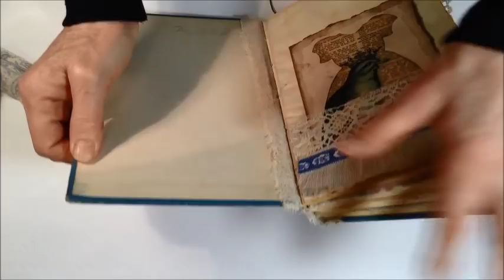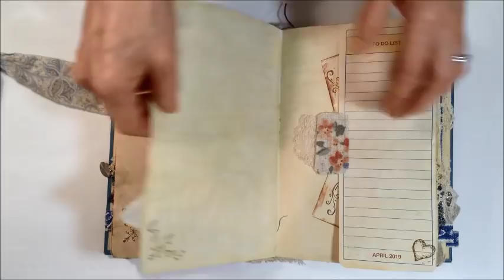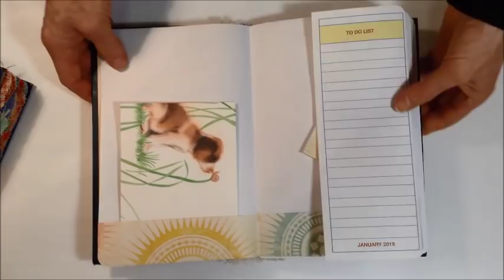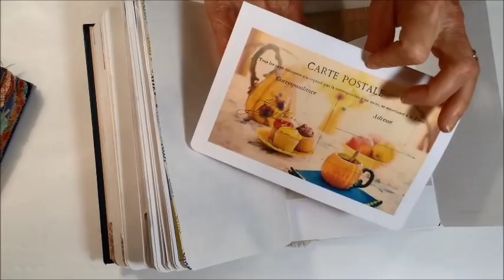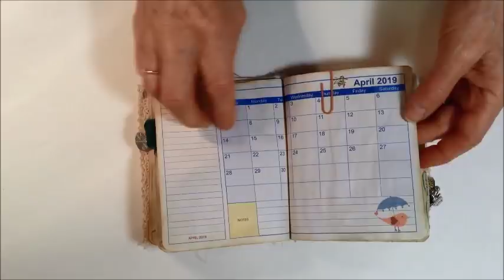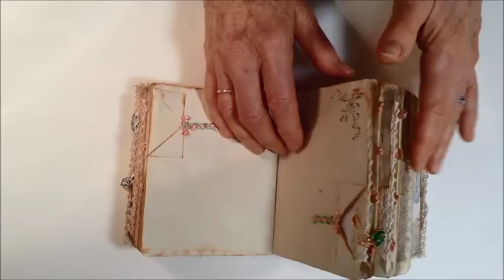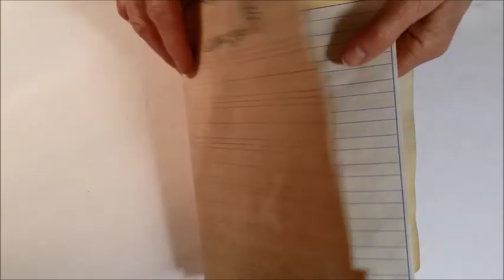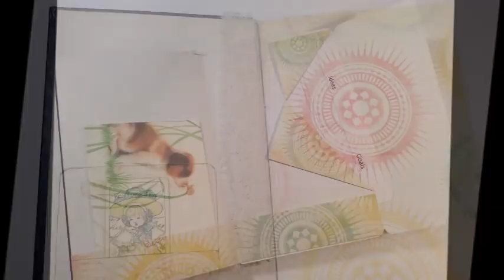Making a Journal - 2019 Calendar Planner inside an Old Book Cover for Junk Journals, or notebooks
The Printable 2019 Calendar Planner Kit is available in my Etsy store so you can make your own Calendar Journal